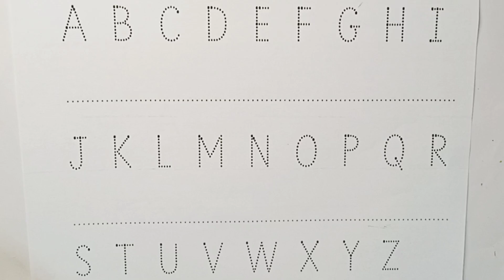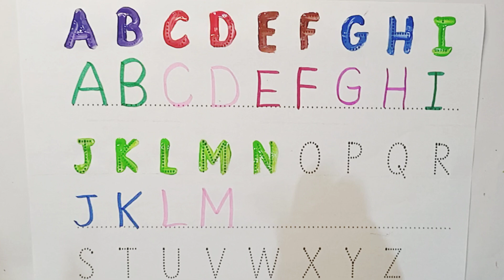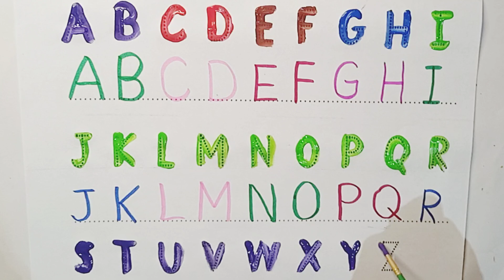Abc alphabets| Abc song for toddlers| A for apple b for ball| 123 numbers| 1 to 100 counting| Abcd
shapes drawing
learn colors
shapes song
2d shapes drawing
how to draw shapes
 educational videos
 kids learning
toddler learning
learning for kids
 abc song
colors song
 colors for children
study centre
shape
shapes
learn shapes for kids
 learn colors
shapes song
 shapes drawing
2d shapes
2d shapes drawing
shapes and colours
 educational videos
preschool learning videos
 kids learning
toddler learning
learning for kids
abc song
 colors song
colors for children
shapes
learn colors
shapes song
 educational video
preschool learning videos
shapes drawing
 2d shapes
kids learning
 toddler learning
kids song
toddler video
 alphabet song
 circle,
triangle
 pentagon
 square
learn colors
learn shapes
kids songs
triangle
pentagon
square
circle
heart
star
abc song
kids cartoon
kids videos
123 Numbers
 kids rhymes
 learn to count
1 to 100 counting
 Numbers song Welcome To My Channel😊Kiddy corner  😊 😊 यदि आप माता-पिता का नाम रोशन करना चाहते हैं, तो अच्छे से पढ़ाई करो,और यह बात मत सोचना कि सफलता कभी नहीं मिलेगी, मेहनत करो बच्चों सफलता एक दिन कदम चूमेगी,🤡 ⌚⌚यहांँ पर सुबह और शाम 8:00 बजे न्यू वीडियो मिलेगी?⌚⌚ 🙏Search Kijiye 👉kiddy corner 👈 🙏Thanks for watching🙏

More Queries.
123numbers
12345
1 to 10
 counting
 poems for kids
 ABCD
1 to 20 Counting
1 to 15
1 to 30
1 to 30 counting
1 to 50
1 to 50 counting
 One two three
1 to 20
counting
1 to 10
numbers for kids
 numbers song
learn numbers
number song
 learn to count
 number blocks
 maths for kids
1 से 100 तक गिनती
1 to 100 counting
one two three
1 से 100 तक गिनती हिंदी में
number songs for children 1-10
 counting songs
kittu study class
baby song
kids learning video
nursery & rhymes
lkg & ukg class
 abcd abcd
kids education
 learn 123
kids song
 123 rhymes
12345
 123 song
 learn numbers
learn colors
 kindergarten
phonics song
 Learn to count
123 Numbers
kids rhymes
1 to 100 counting
 One two three
 Numbers song
 numbers drawing
123 kids tv
123 learn with colors

 counting song
ginti
Counting Numbers
write numbers
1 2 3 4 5, 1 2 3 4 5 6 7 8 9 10
1 se 20 tak ginti

numbers
numbers counting
learn shapes
 shapes
learn to count
count 123
 shapes drawing
 shapes song
 counting 1 to 100
2d shapes drawing
educational videos
preschool learning videos
kids learning
 toddler learning
learning for kids
abc song
numbers song
colors song
 numbers for children
shapes
learn colours
shapes song
shapes drawing
 2d shapes drawing
 shapes and colours
educational videos
 kids learning

 abcdefg
english alphabet
 alphabet song
 a for apple a for ant
nursery rhymes
abcd cartoon
alphanets
 abcd
abcd song
a for Apple b for ball
 abcdefghijklmnopqrstuvwxyz
kids rhymes
kids learning video
abc song
alphabets song
baby song
 kindergarten
 English alphabets
 phonics song
English varnmala
a for Apple to z for zebra
 kids song
ABCD rhymes

ABCD
English Varnmala
 alphabets song
 alphabets drawing
abcd kids tv
kindergarten
alphabets
abc alphabets for kids
 abc song
phonics song
numbers
numbers counting
count 123
alphabet song
abc phonics song
abcd song
abcde
numbers song
 learn colors
educational videos
preschool learning videos
 kids learning
 toddler learning
learning for kids
abcd rhymes